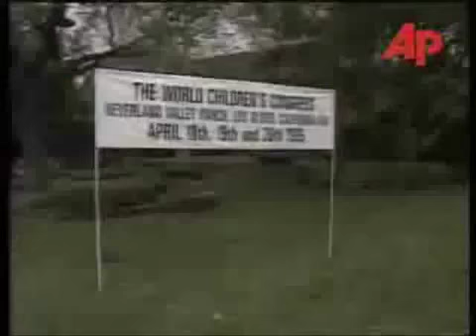Michael Jackson and Lisa Marie Welcome kids